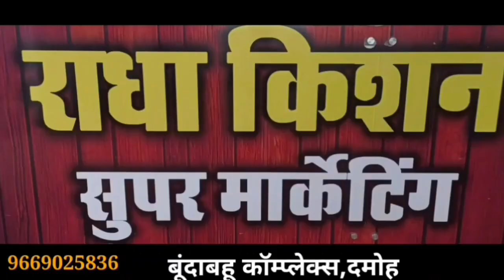damoh वृद्धाश्रम पहुंचकर जरूरत की सामग्री देकर समर्थकों ने मनाया मंत्री पं गोपाल भार्गव का जन्मदिन